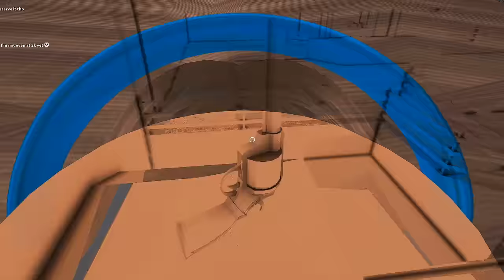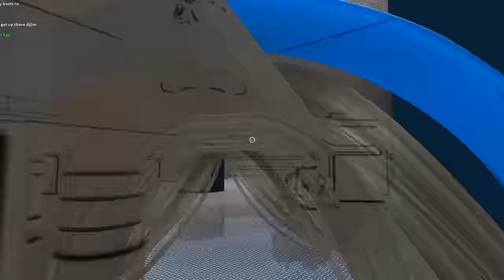MM2 EASTER SETS MONTAGE.. (Murder Mystery 2)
MM2 Easter Egg Hunt Roblox Murder Mystery 2 Easter Update Montage, THE MM2 EASTER UPDATE IS OUT. We GOT THE NEW MATRIX MM2 KNIFE EFFECT IN THE 2024 EASTER UPDATE. Today we showcase it and make a little montage with a clean looking set, matching Chases Paws clothes as  always. Make sure to shop Chases Paws for these amazing clothes. What was your favorite mm2 Hero Victory, Murder Victory, or Sheriff Victory??

Follow me on Roblox! (pr9ised)